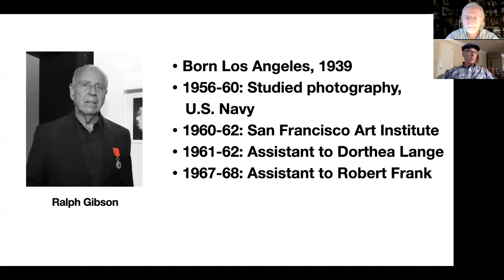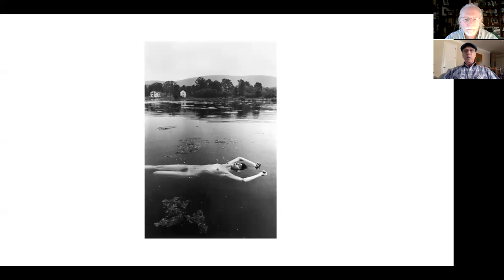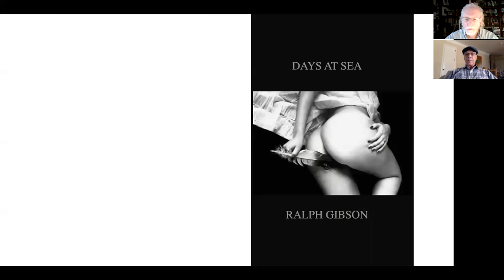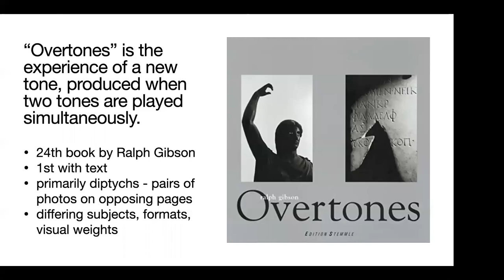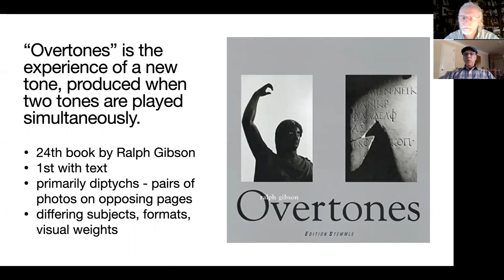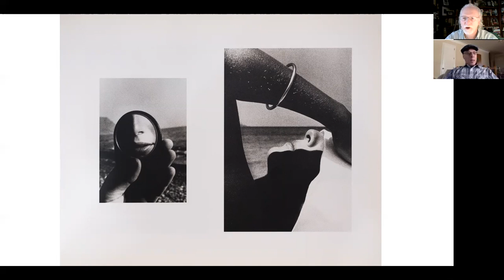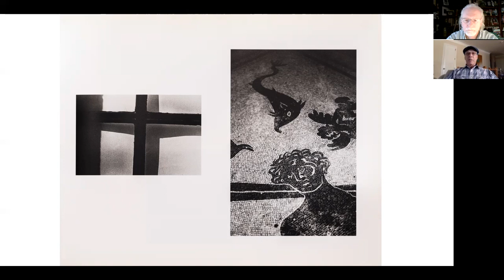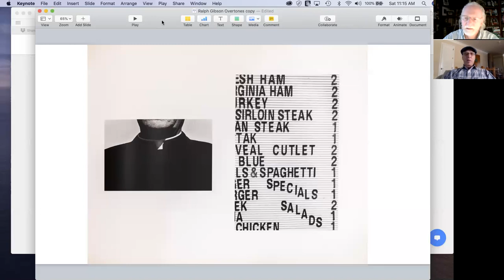Book Talk with Mike Ligett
In this video Mike talks about 2 books by Ralph Gibson that he has found inspiration in.